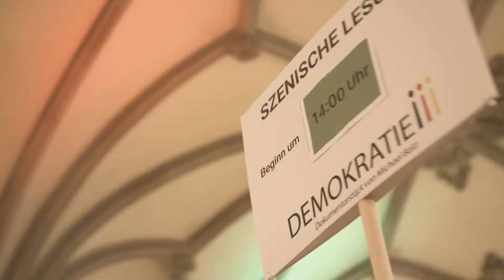Tag der Stimmen - 100 Jahre Wahlen für alle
Impressionen der Veranstaltung am 23. März 2019 im Hamburger Rathaus. Die Hamburgische Bürgerschaft feierte  am Tag der Stimmen 100 Jahre Wahlen für alle.